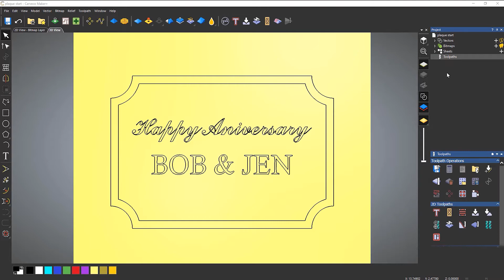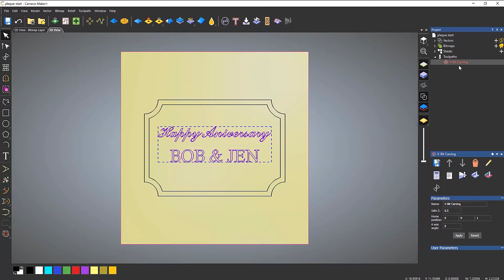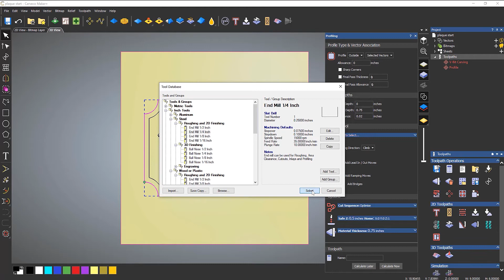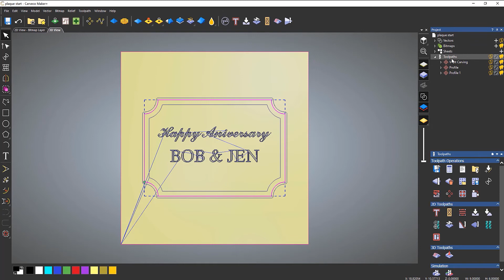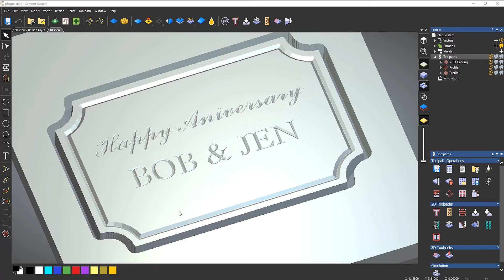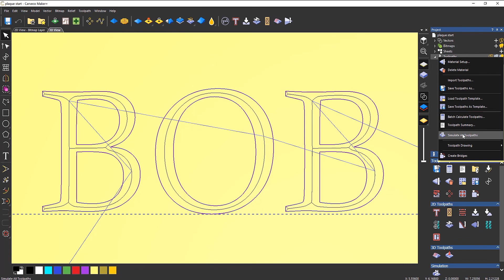Carveco Maker Plus: Batch Calculate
The Batch Calculate Tool is really useful for working out all of your toolpaths at once, rather than having to manually and edit every toolpath individually. It's perfect for users wishing to save on time and effort and to focus on their awesome designs rather than the nitty-gritty. Leighton walks us through the tool, showing us how to calculate every toolpath with the click of a button.

Bookmarks:
00:00 - Introduction
00:53 - V-Bit Carving Toolpath
01:40 - Profile Toolpath
03:00 - Batch Calculate Toolpaths
03:45 - Simulation
04:03 - Solving Jagged Edges with Tolerance

We would love to know what you guys think!